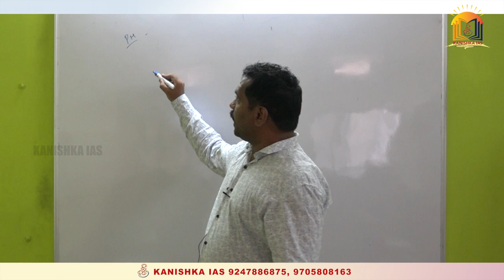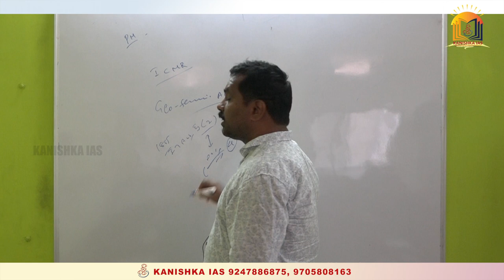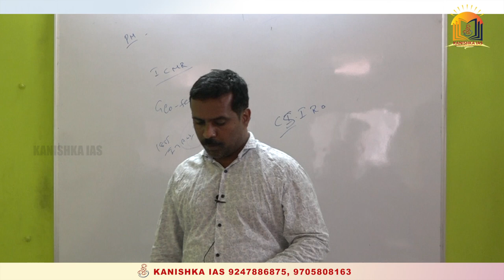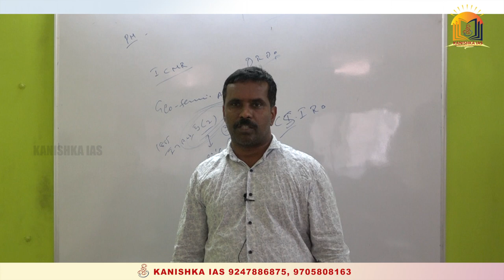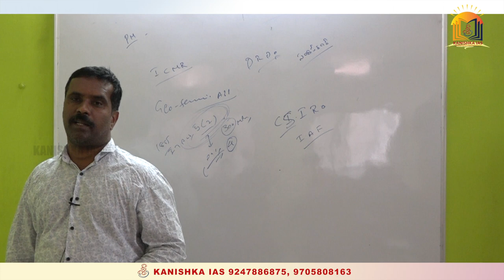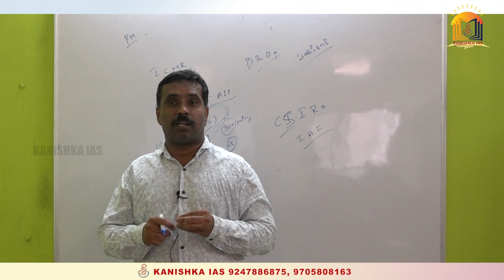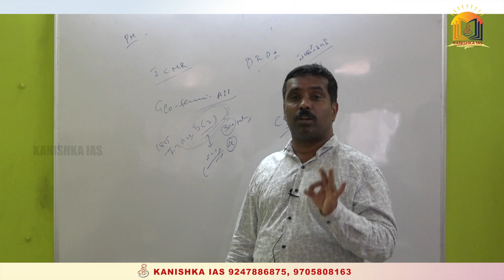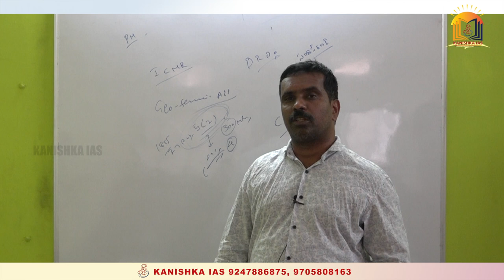3rd April 2020 Current Affairs in Telugu || Daily Current Affairs in Telugu || March 2020 in Telugu